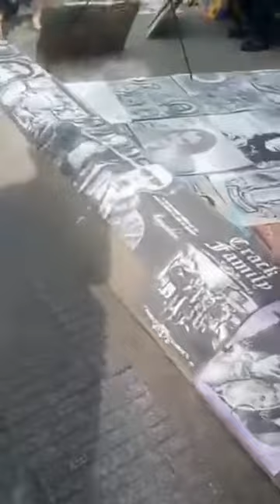Plaza BolívAr ARMENIA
PLAZA ARMENIA